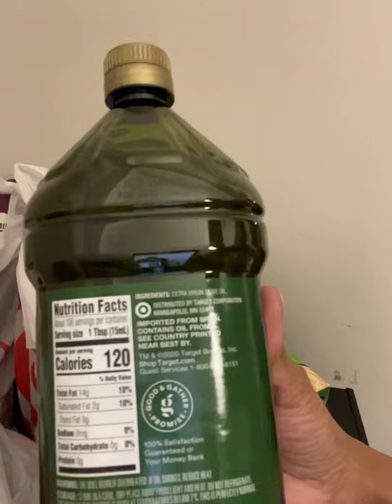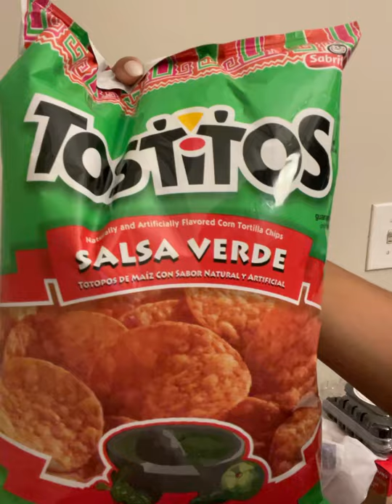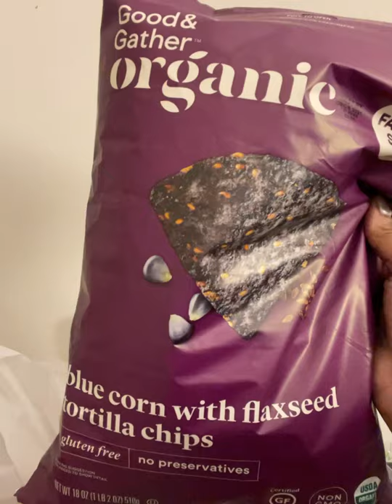OCT 2021 Cook with ME series part 1 of 3 how I make Nestle Tollhouse chocolate chip cookies a day in